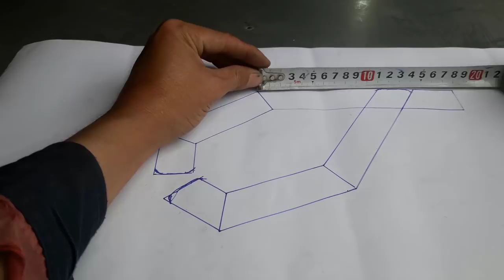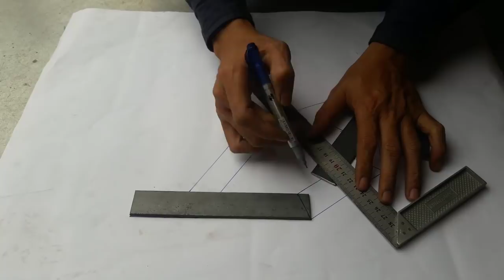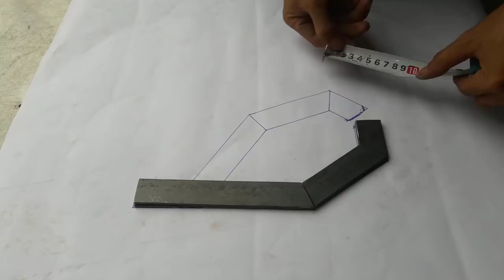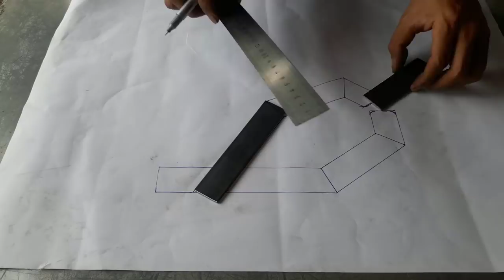DIY Tool | Making an Y Clamp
Kwando Technic introduce how to homemade a Kant Twist Clamp.